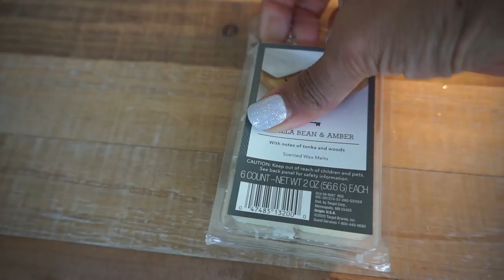Spring Clean With Me 2021 Part 1| Satisfying Speed Clean| Dream Rodrigues